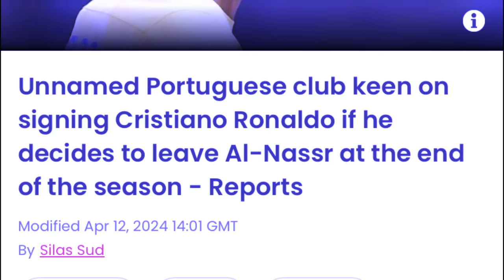kumba iuh tdong bsein kyndit ka pyrthei ba mih kane ka club radbah ka pyrthei ban thied ia u ronaldo